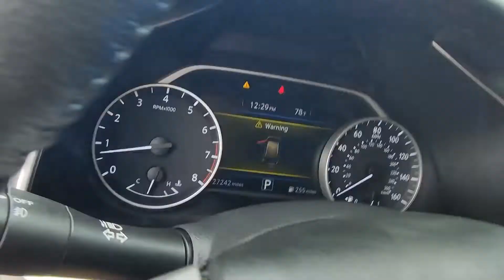2018 Nissan Murano SL | Ancira Nissan San Antonio, TX